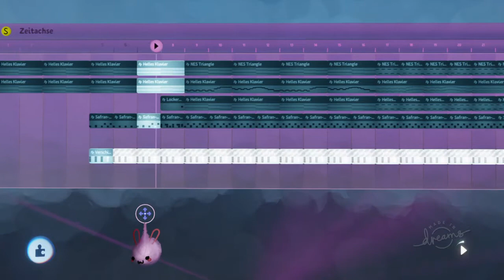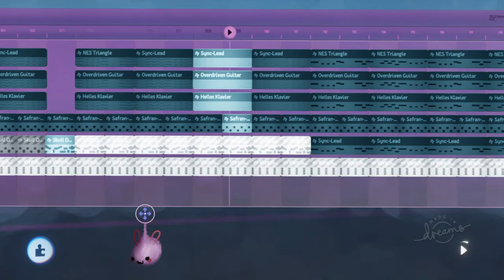"Spandauer Hardbass" Made in Dreams™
Mein Versuch eines Covers des Spandauer Hardbass'.
Sorry, das sind (die mir bekannten) Möglichkeiten mit Dreams.